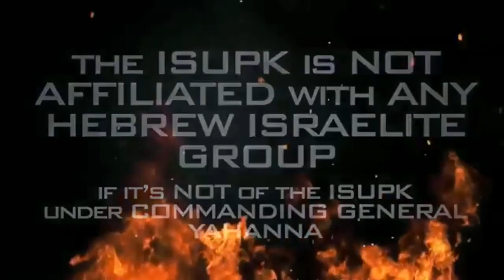Your 'Personal Relationship' With GOD is A Lie - ISUPK Washington DC